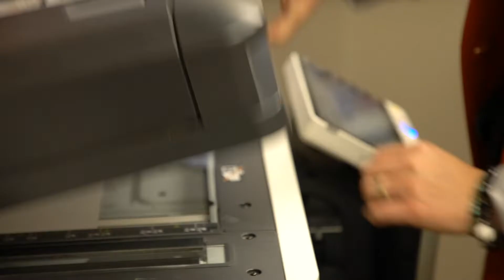Windermere Professional Partners | Training Systems & Education | Part 4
Learning never stops! Windermere Professional Partners offers an array of education to help support all the different personalities and business models of their REALTORS®. The main goal is to make sure that everyone is enjoying the quality of life they want for themselves. Whether that's more time with family, more vacations, or just more free time, WPP's education system is designed to help its agents create their own perfect business model and the support to maintain it!